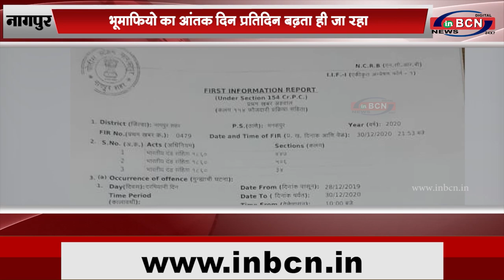शहर में भूमाफियो से जुड़ा एक और मामला आया सामने |INBCN NEWS